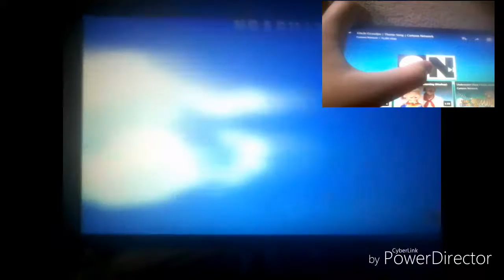8 June 2017